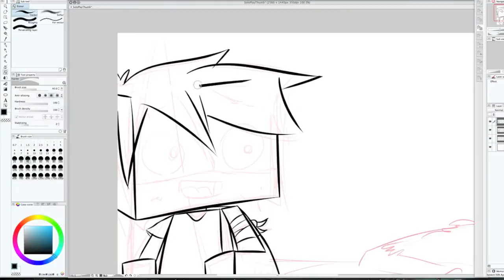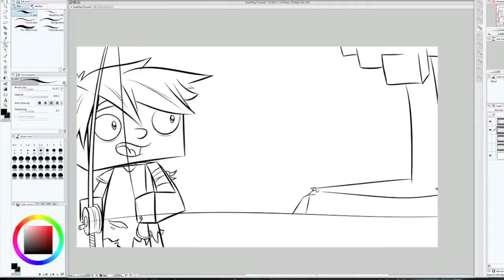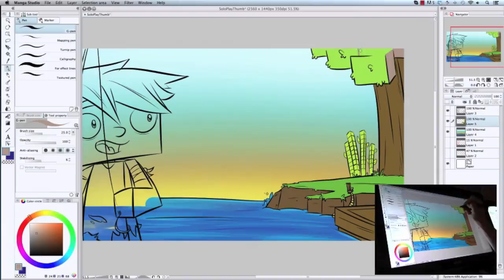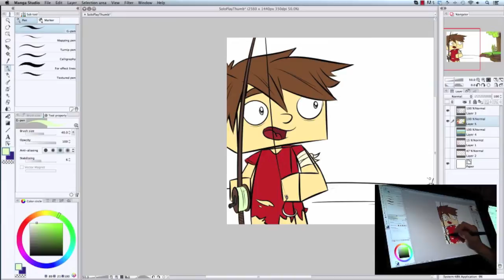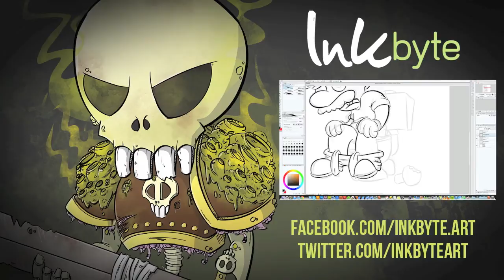Razmaac - Solo Play Thumbnail - Minecraft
Tools:
Wacom Cintiq 22HD
Manga Studio